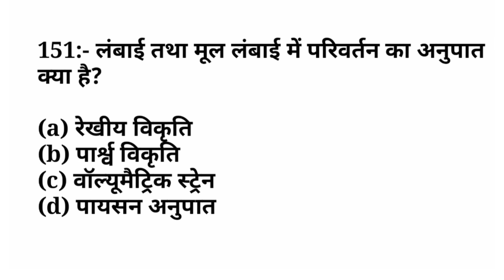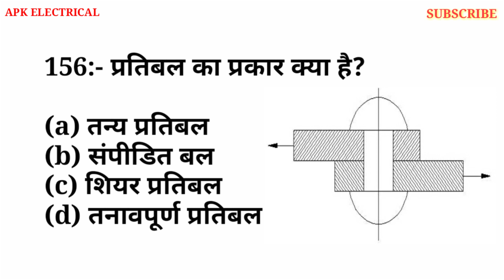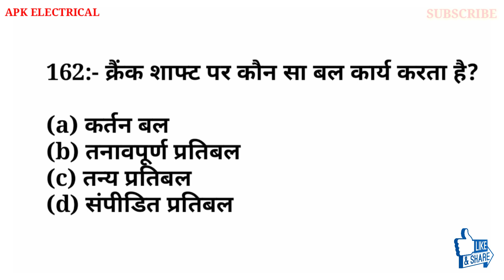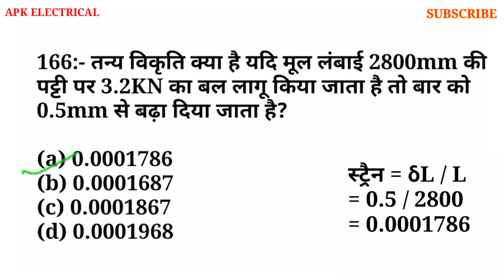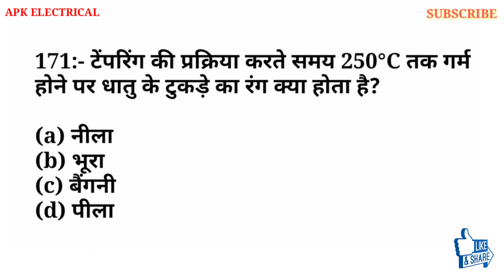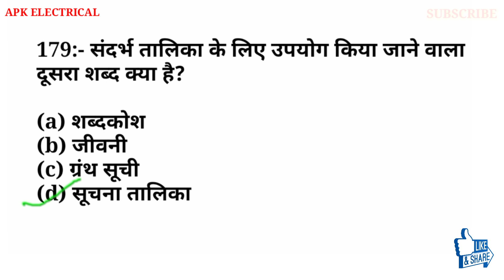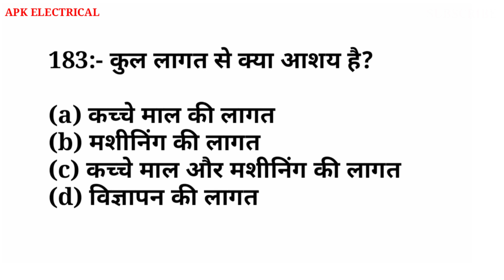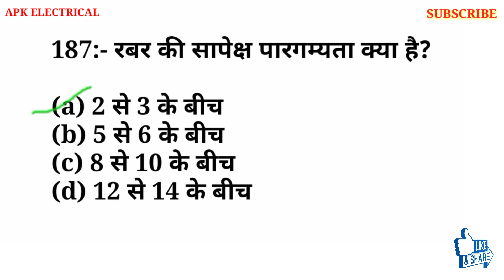NIMI WORKSHOP CALCULATION & SCIENCE ELECTRICIAN 2nd YEAR PART - 4 || ELECTRICIAN 2nd YEAR WCS...!!!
UPPCL Previous Year Solved Peper in Hindi
Electrician Theory Previous Peper
Electrician Theory MCQ in Hindi
Electrician Interview
Electrician Interview in Hindi
Nimi Workshop Calculation And Science
Nimi Mock Test 2nd Year WCS
Electrician 2nd Year Workshop Calculation And Science